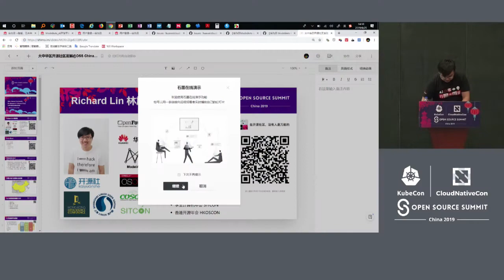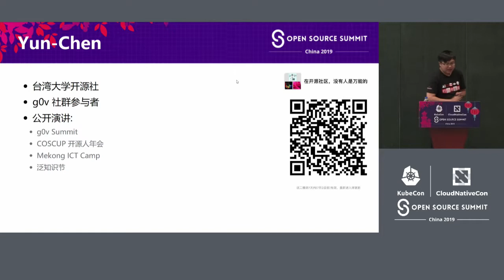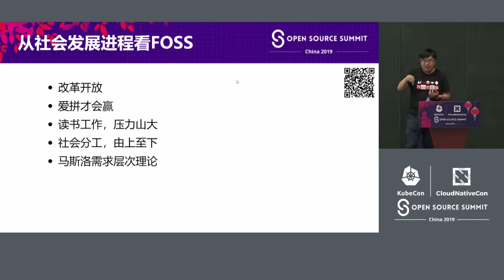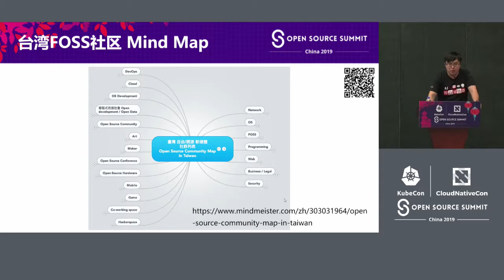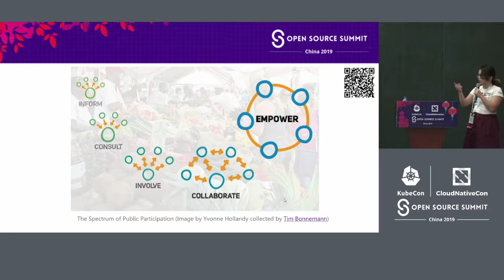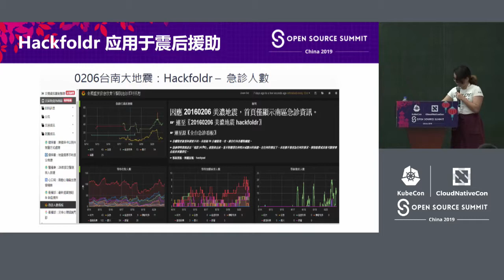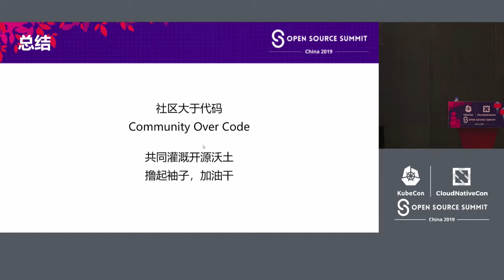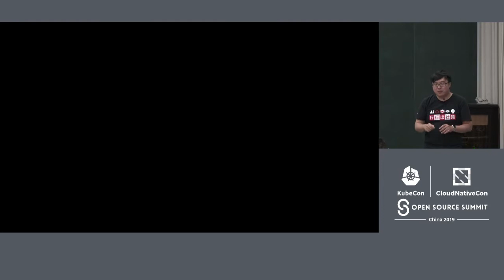Open Source Community Development in Greater China - Richard Lin, Huawei & Yun-Chen Chien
Open Source Community Development in Greater China - Richard Lin, Huawei & Yun-Chen Chien, g0v.tw

The beginning of open source software is rooted in the community. Community begins with a developer willing to open source code to attract more developers to contribute together. Then, there is a community which can grow organically by contributors. Today, the rapid development of open source in Mainland China mostly comes from the efforts of enterprises, but the spirit of contribution and collaboration does not seem to be as strong as that of US and Europe. The two speakers of this talk, Richard and Yun-Chen, are contributors and community coordinators from communities in Taiwan such as COSCUP and g0v.tw. They will share the observation, experience and analysis of the bottom-up open source community buildings in Taiwan and Hong Kong as the best practice and examples of the operation and development of the community in mainland China.